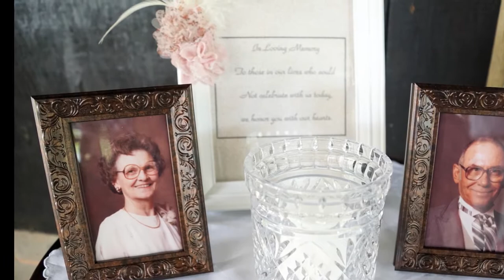The Dykes-Comer Wedding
SnapScott Photography & The Dykes-Comer Wedding...